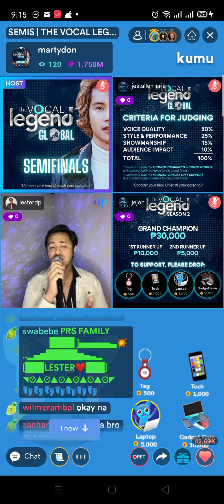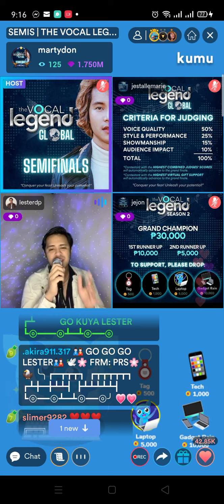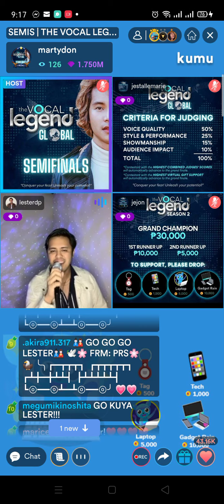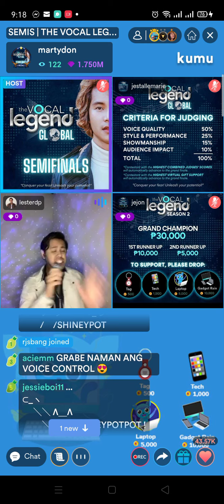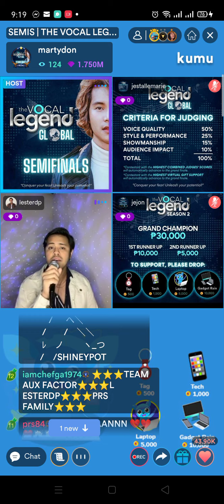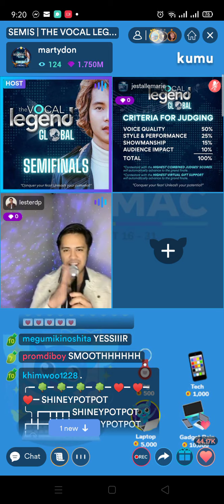Wild Flower by John Lester Dela Pena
Singing competition in Kumu